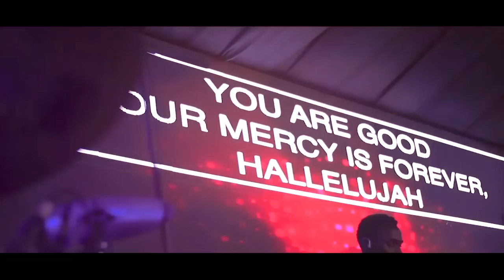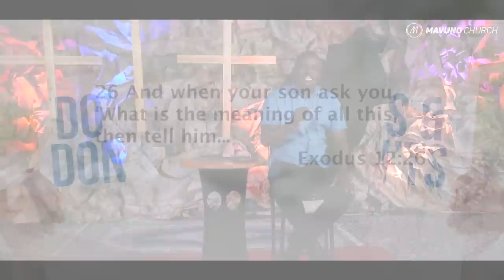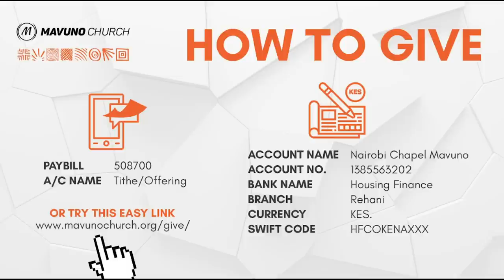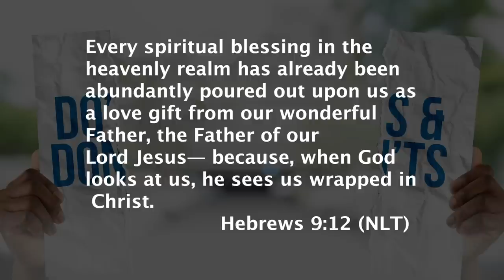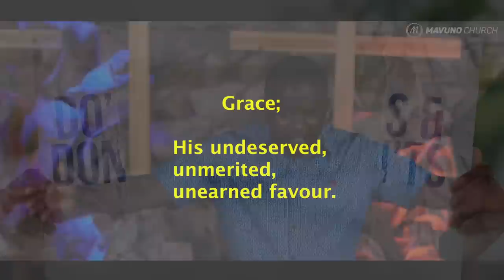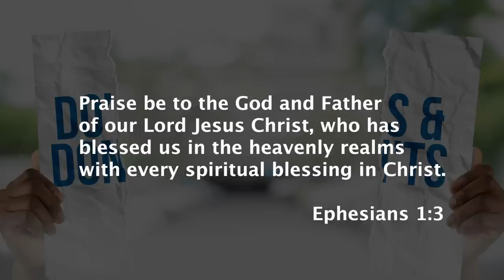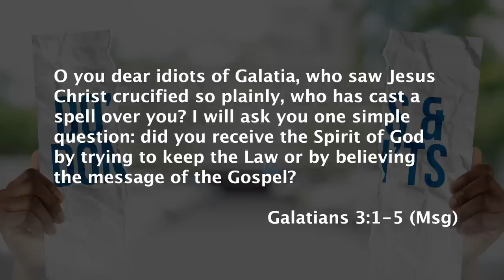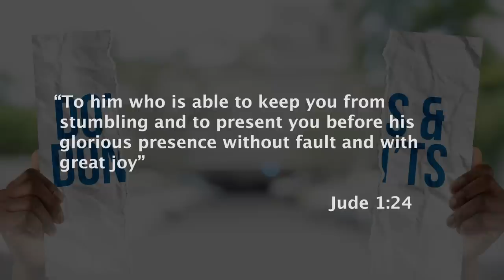THIS CHANGES EVERYTHING - THE TRAP OF LEGALISM (PART 2)